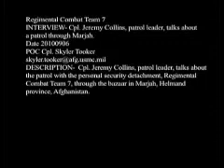Marine patrol leader describes a day in Marjah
Cpl. Jeremy Collins, a Marine patrol leader with Regimental Combat Team 7 in Afghanistan's Helmand Province, talks about a recent escort mission to the bazaar in Marjah, which coalition and Afghan forces have worked for months to wrest from the Taliban.